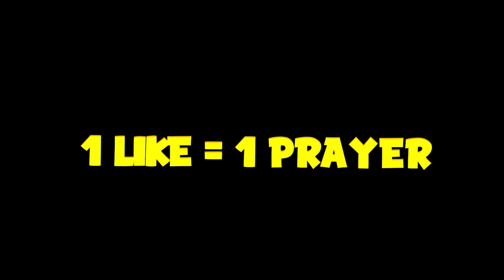Minecraft : How To Make a Portal to the Mutant Drowned Dimension